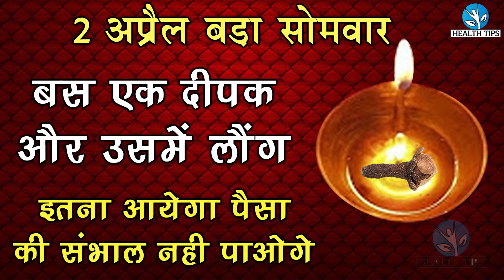2 अप्रैल बड़ा सोमवार बस एक दीपक और उसमें एक लौंग इतना आयेगा पैसा की संभाल नही पाओगे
2 अप्रैल बड़ा सोमवार बस एक दीपक और उसमें एक लौंग इतना आयेगा पैसा की संभाल नही पाओगे